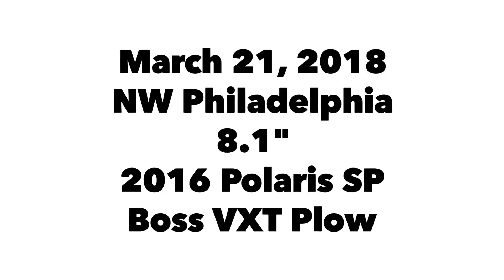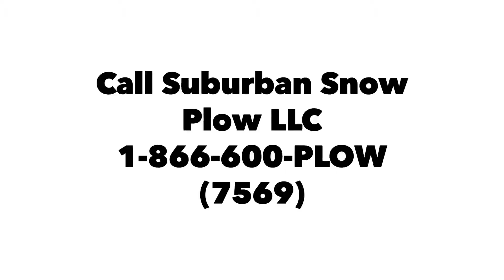2016 Polaris 850 SP Boss VXT Snow Plow - 8.1" of snow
March 21, 2018 Sidewalk Snow Plow NW Philadelphia